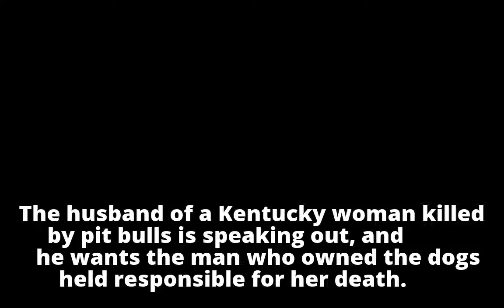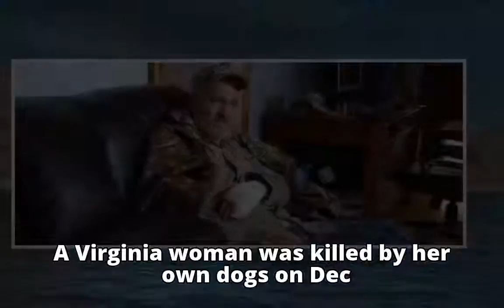Husband of woman killed by dogs lashes out at owner: 'I hold you responsible' - ABC News